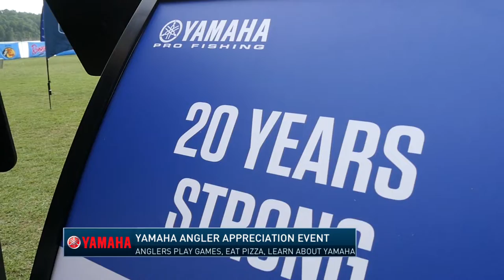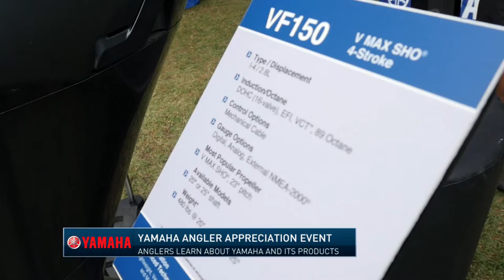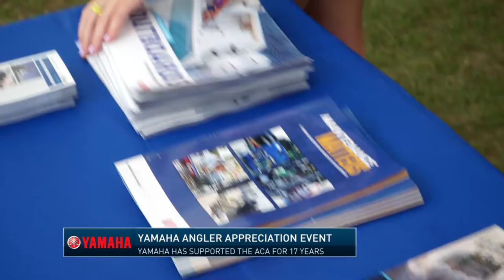College Fishing's Top Anglers Participate in the Yamaha Angler Appreciation Event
Every year during Championship Week, on the Tuesday before the tournament, Yamaha hosts an Angler Appreciation Event for the competitors.  College fishing's top anglers stop by from 1-5 PM to participate in games and trivia, eat pizza, as well as sign up for Yamaha Power Pay.  Watch the highlights from this year's event as Yamaha shows their support for these young anglers and the anglers show their appreciation for all the support Yamaha provides them.